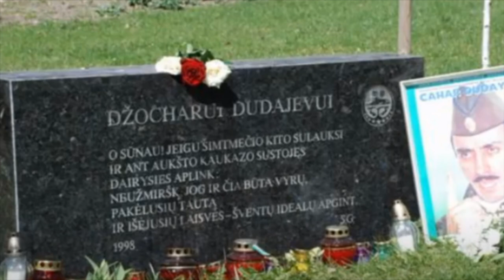Кем по национальности был Джохар Дудаев?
В данном ролике мы расскажем о том, откуда появилась информация о нечеченской национальности Дудаева